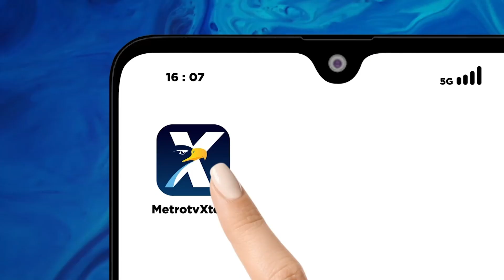Arus Lalu Lintas di Kawasan Dago Terpantau Sepi Pengendara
MetroTV, Pantauan lalu lintas pagi hari ini, khususnya arus lalu lintas di libur natal dan tahun baru. Kita bergabung dengan petugas NTMC Polri, Briptu Susan dari kawasan Dago kota Bandung, Jawa Barat